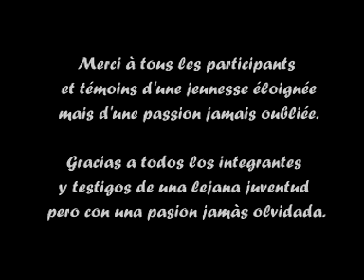kullawas 1984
Historia de los Kullawas (disco "Musica Andina 1984)